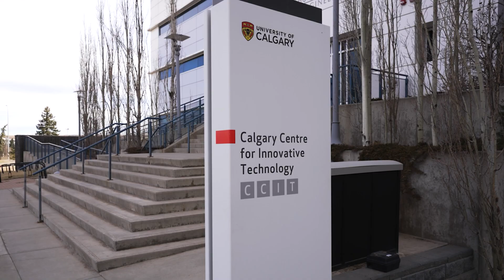Carbonova YouTube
Transforming the World with Carbon Nanofibers
By Locking Carbon Emissions in Solid Carbon